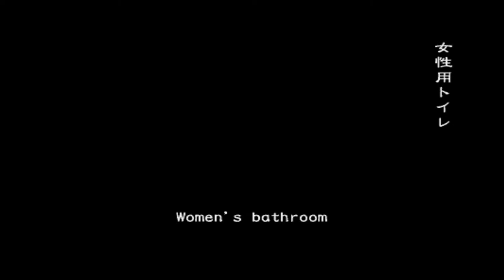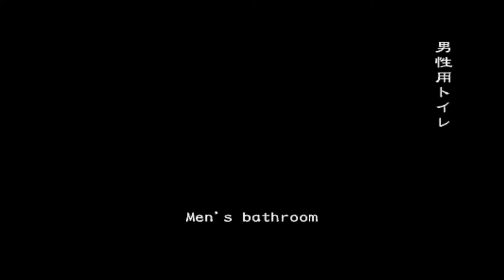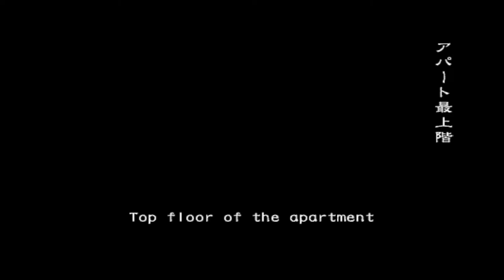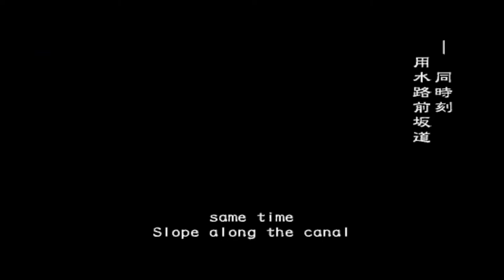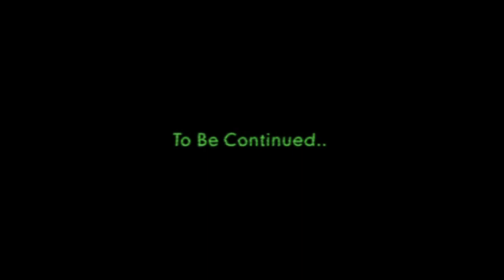RESIDENT EVIL: Outbreak File 1# ONLINE - Outbreak/J's Bar. (Leon & Claire.)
Outbreak, played on PCSX2 Online. Normal Difficulty.

3 Players, Leon/Kevin (Myself.) Claire/Cindy (Claire Redfield/SaraL) Mark (TrainingBen/Cherylicious☆)

Leon fulfils his obligation to humanity and of course to Claire by agreeing to preserve the Redfield Lineage, ...After they've escaped the nightmare of J's Bar and Raccoon City.